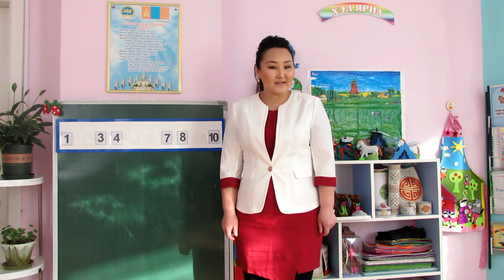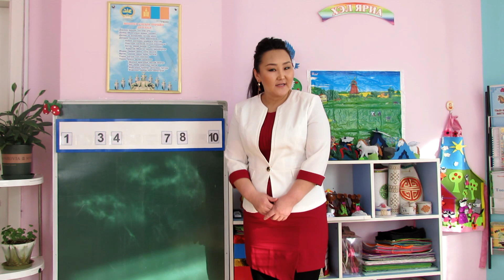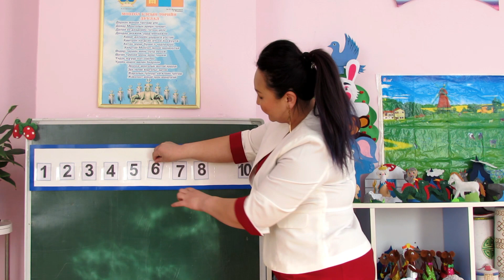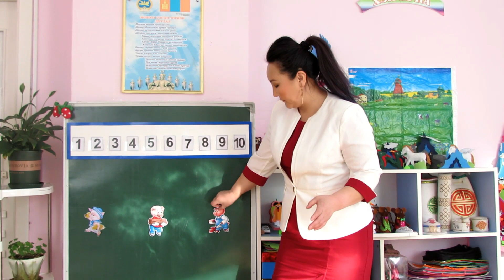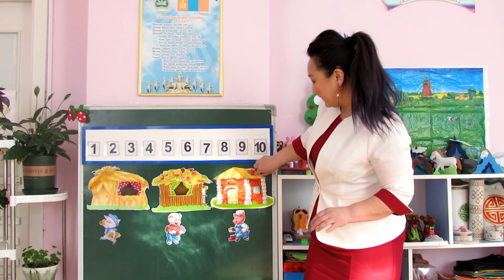Математикийн энгийн төсөөлөл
Математикийн энгийн төсөөлөл  Дэс тоотой танилцах  Ахлах бүлэг Цэцэрлэг Цахим хичээл